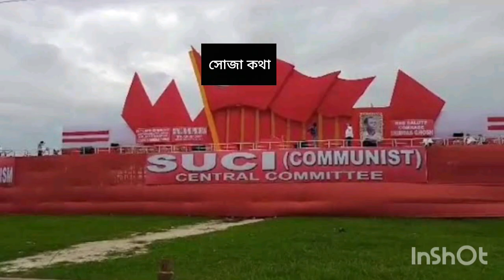SUCI এর ব্রিগেড কেনো গুরুত্বপূর্ণ - সিপিএম, তৃণমূল, বিজেপি এবং রাজ্যের জন্য ।